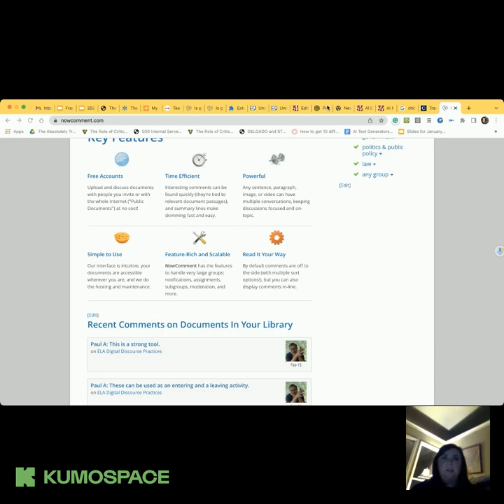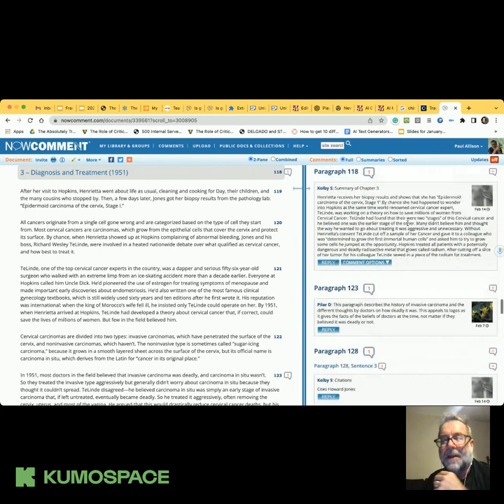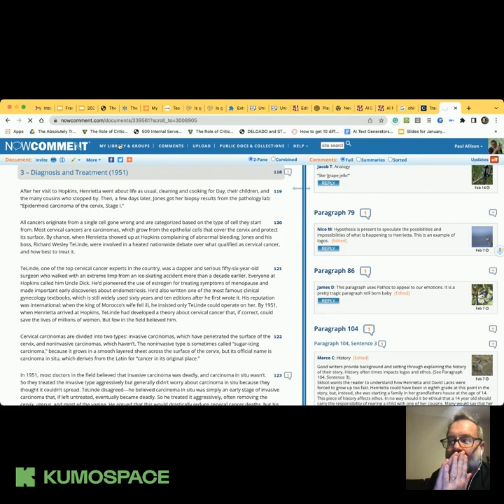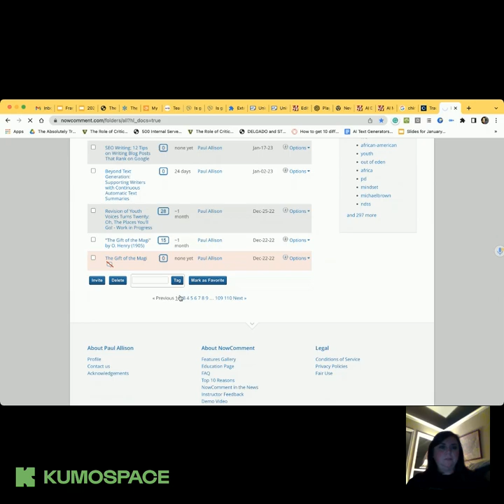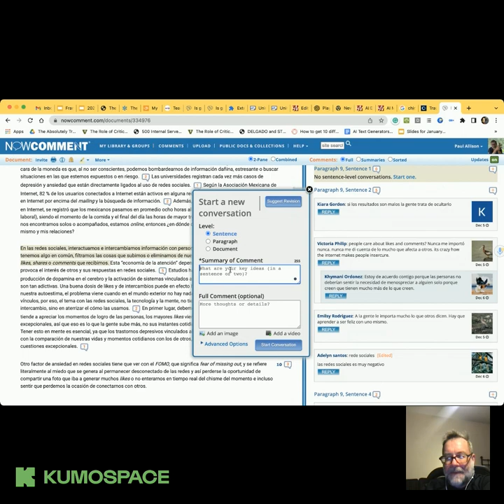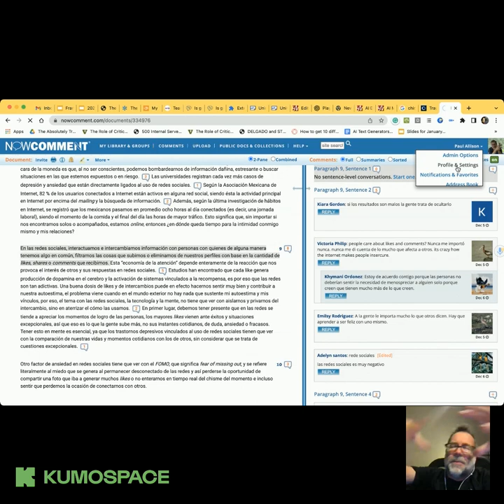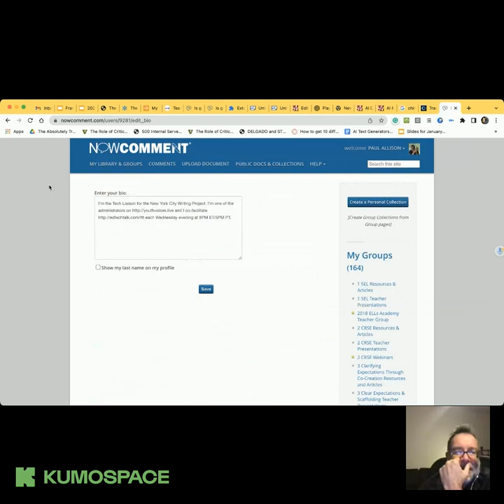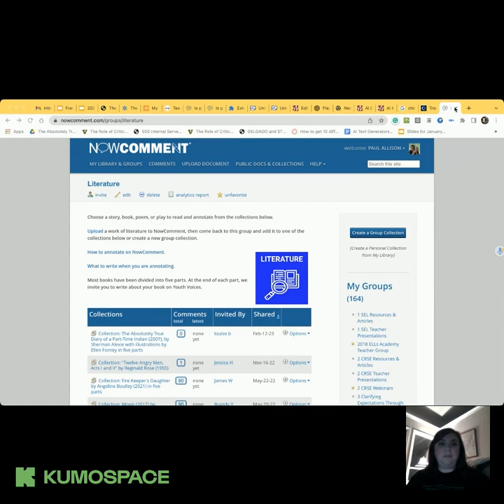TTT 02.15.2023 Is generative AI the future of online discussion and commenting? Let’s explore!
Bring your AI questions, projects, ideas, dreams, and worries to TTT.  We look forward to seeing you every Wednesday evening. at 9E/8C/7M/6P

We will start with your thoughts, projects, ideas... then if there is interest and time, we would love to get feedback on this proposal to add AI Bots to NowComment conversations.

Is generative AI the future of online discussion and commenting? Let’s explore!
(Here are the first three paragraphs of this exploration. More details about this proposal are in this NowComment document where you can add comments and make sentence and paragraph-level revision suggestions.)

What if we could make it easy for NowComment users to bring the power of generative AI (tools like ChatGPT) into their discussions of online documents? Imagine NowComment users deploying AI bots to generate comments and replies. A user might invite a psychology bot or an existential bot or a climate change bot to bring their perspective into a text-based online discussion, then reply to the generated comment with their own thoughts.

Users could register any number of AI bots which would be automatically associated with each creator’s name and profile (e.g. “A Feminist Bot by Paul” or “A Black Lives Matter Bot by Chris”…). These AI bots are software applications that would take a user’s description of an Afrofuturist theorist, for example, and generate Afrofuturist comments and replies in documents whenever called upon by an actual/human user.

Any logged-in user could create an AI bot by editing a bot profile page, which could look and function mostly the same as a regular user’s profile, with two significant additions, as discussed below. These bots could also be automatically collected into a repository for other users to use or remix. In the NowComment AI bot library, there could be anything from a predictable “TL;DR summarization Bot” to a mind-expanding “Afrofuturism Bot” and everything in between.

TL;DR
Doesn't matter. Still join us!

Bring your AI questions, projects, ideas, dreams, and worries to TTT.  We look forward to seeing you every Wednesday evening.